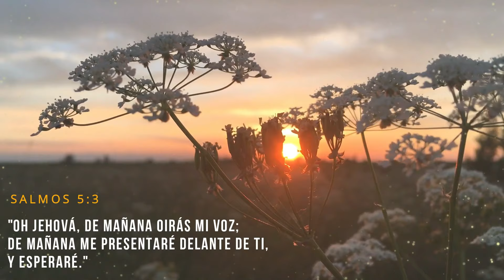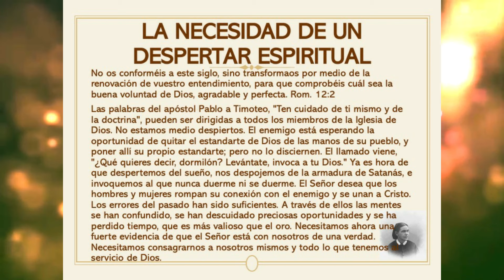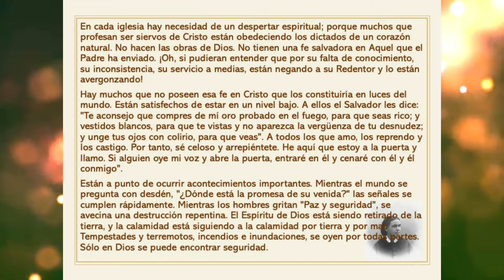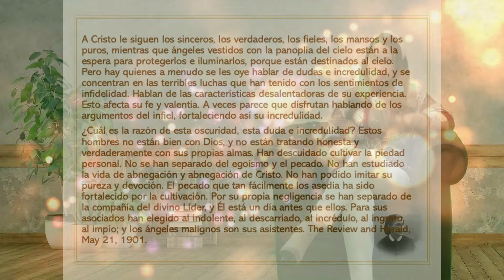208 - La necesidad de un despertar espiritual (Meditaciones matinales)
Visita nuestra Web, para ver todo lo presentado hasta ahora y poder seguir las conferencias en orden: